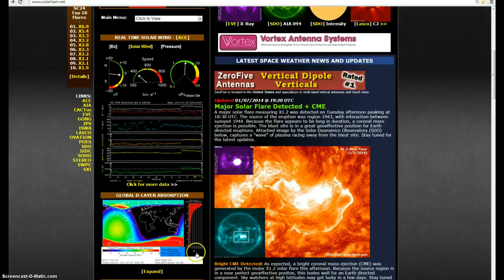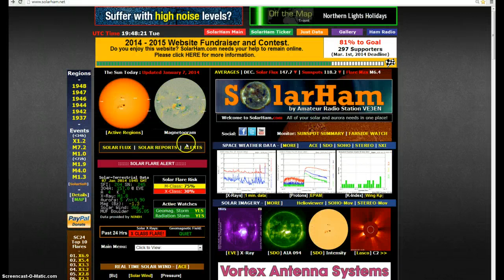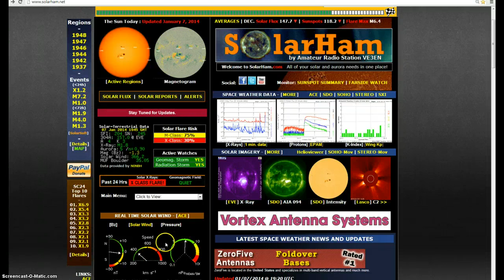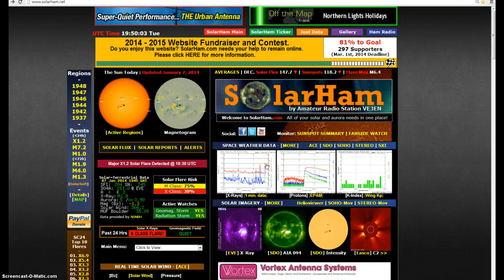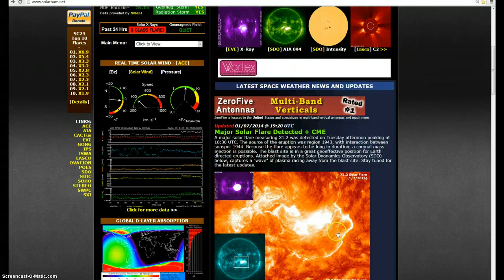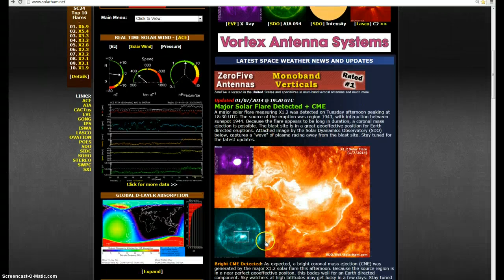Solar Max: Warning!!!Earth Directed X 1.2 Flare from 1944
This is on it way folks!! Had an immediate Earth effects. Reports of satellite transmission issues as well as the internet going down. Websites crashing due to denial of service and server errors as they lose connection over an extended period.Where will it hit in the daylight hours?